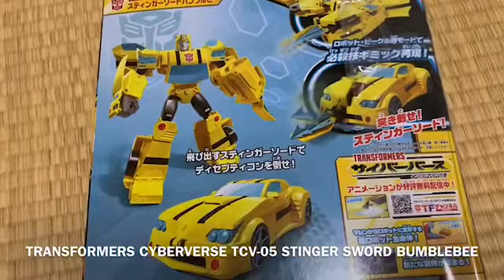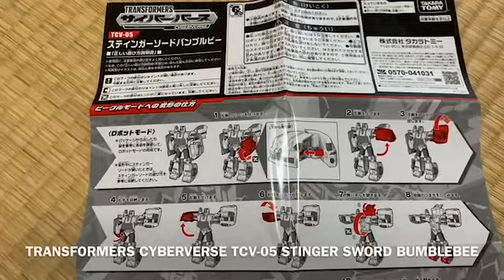TRANSFORMERS CYBERVERSE TCV-05 STINGER SWORD BUMBLEBEE ❤️❤️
Today I want to share my experience of UNBOXING TRANSFORMERS CYBERVERSE TCV-05 STINGER SWORD BUMBLEBEE ❤️❤️

If you are happy to watch my unboxing videos, help me to subscribe (IT’S FREE ♥️♥️♥️♥️), like 👍 and share ✌️ to others and I will be very happy for upcoming videos ALMOST EVERYDAY 😁

Hari ini Hiro mau bagikan pengalaman UNBOXING TRANSFORMERS CYBERVERSE TCV-05 STINGER SWORD BUMBLEBEE ❤️❤️